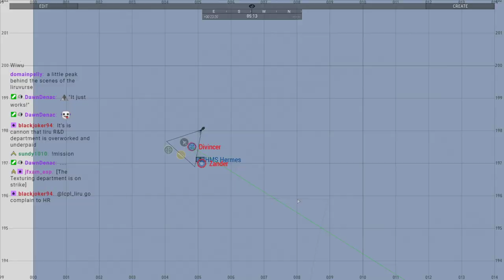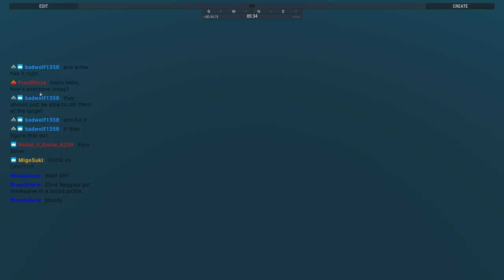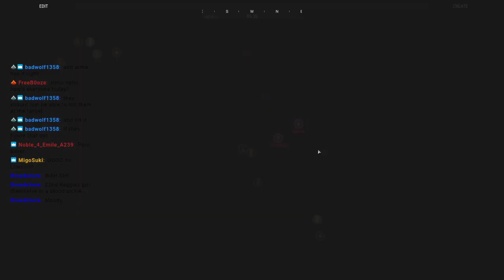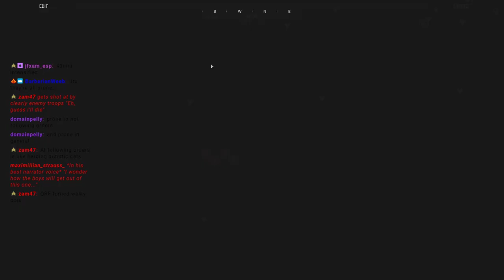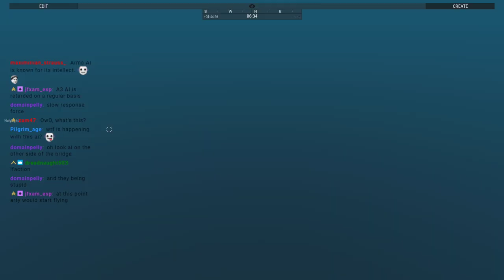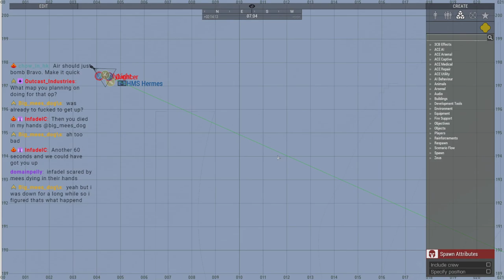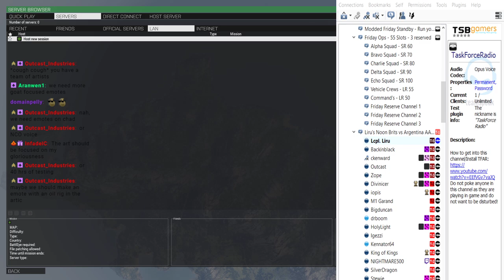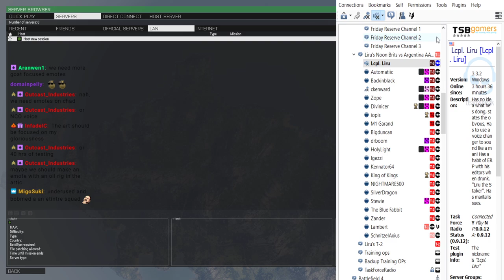TSB Zeus Falklands Style AAA Hunt VOD 6/6/2020